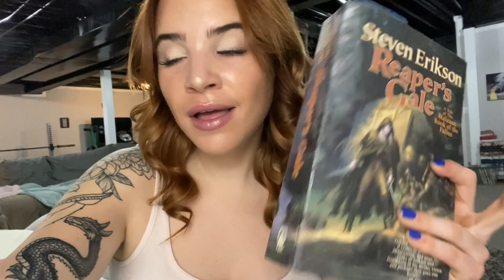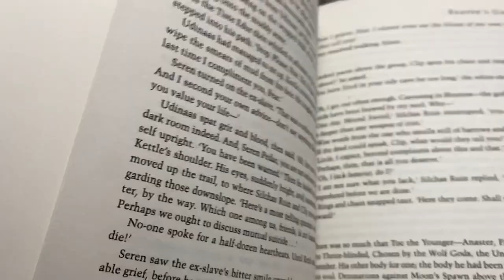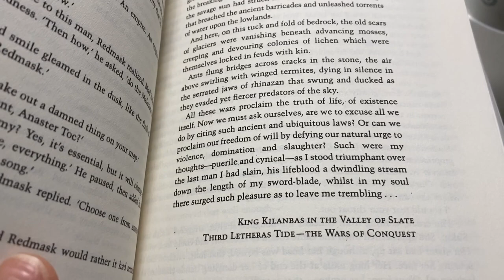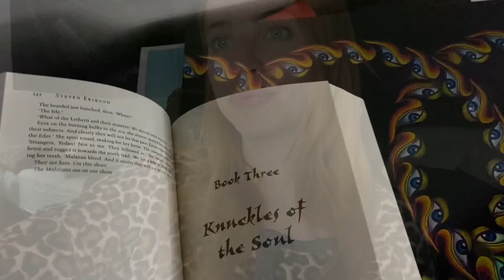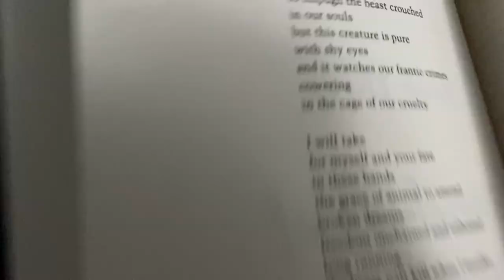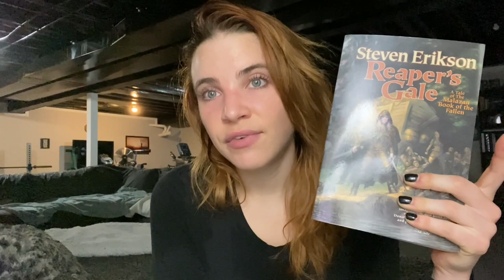Reaper's Gale by Steven Erikson | Spoiler Reading Vlog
Reaper's Gale